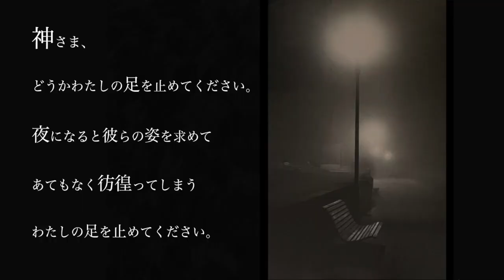Mary Jane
RUKA:LUNATIC
Lyrics and Music and Artwork by Kei Yanagihara
Music arranged and Video Editing
Classic Kemence(Politiki Lyra),Cretan Laouto ,
Bendir(Frame Drum) , Guitar are played
by Takayuki Ueda